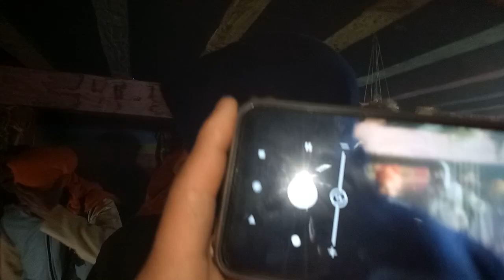Khedal in pogal Paristan | pogli culture | Legends Century